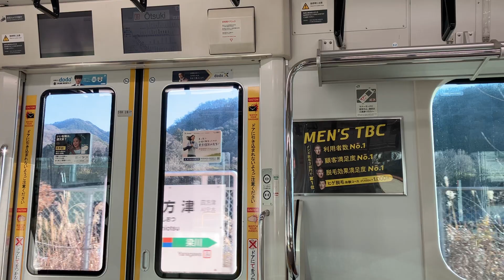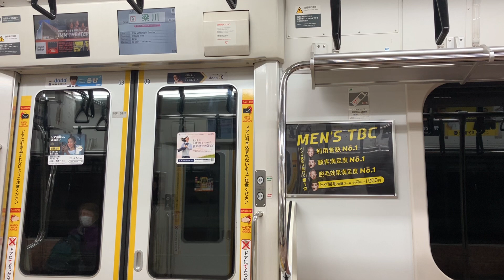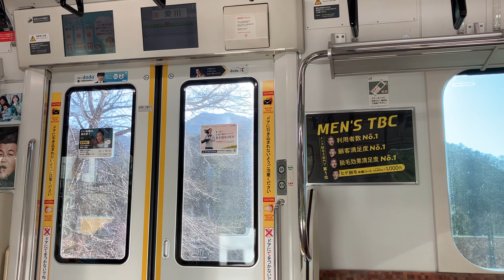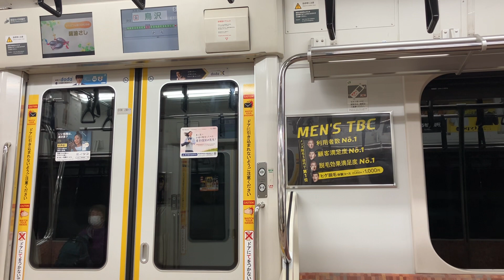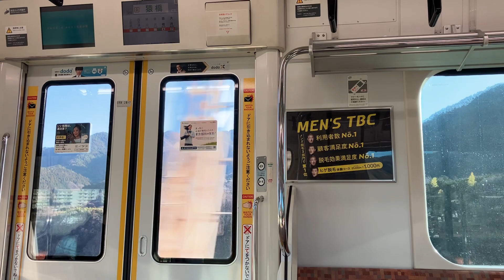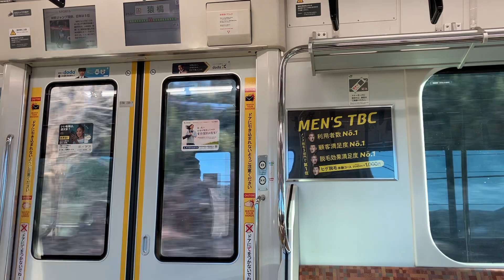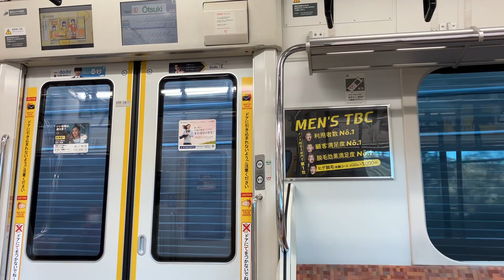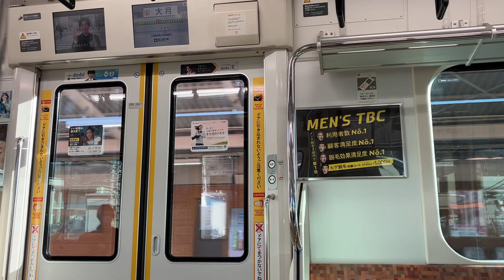中央線 中央特快大月行き(各駅停車) 四方津〜大月駅間走行音と車窓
高い所を走り、景色が有名な新桂川橋梁も写ります！
4:27梁川
8:10鳥沢
11:41猿橋
15:50大月